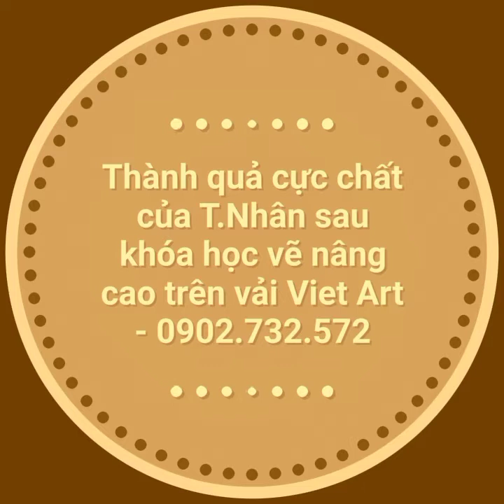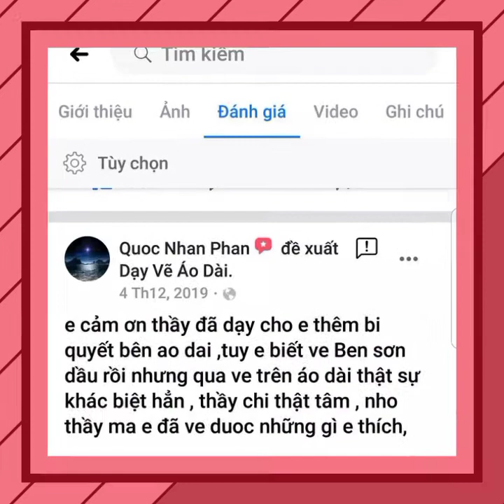Thành quả học vẽ nâng cao trên vải tại lớp vẽ Viet Art - 0902.732.572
* Dạy Vẽ Áo Dài Việt Art chuyên Cung cấp Màu Vẽ Trên Vải & Áo Dài toàn quốc.
* Dạy Vẽ xem trang Facebook.com/dayveaodai.
* Màu Vẽ xem trang Facebook.com/mauveaodai.
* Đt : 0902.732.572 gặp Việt